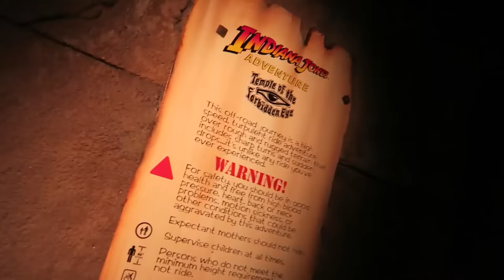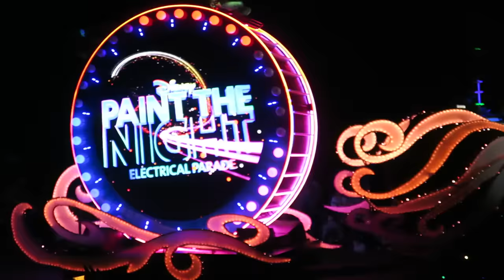Last Day at Disneyland 60th Diamond Celebration!! (9.01.16)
In this Vlog we decide to embrace the last day at the Disneyland park.  Big Thunder Mountain, Indiana Jones, Hyperspace Mountain & more!  Goodbye 60th anniversary... you will be missed :'(